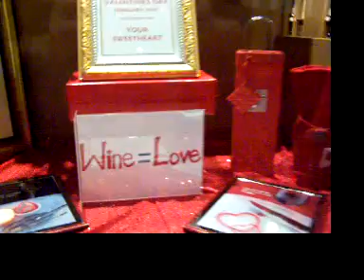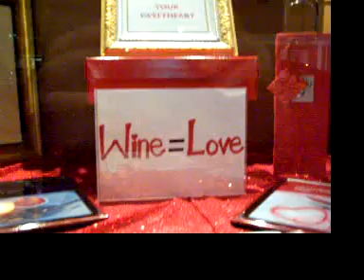Saturday Night at The Wine Store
It's 50 degrees on Saturday night in Morristown as our thoughts turn to food and wine. Live from Gabriel's Wines is Maribeth Doran decorating the windows and Jack Guerriero standing in front of his Neapolitan-style restaurant while talking to customers.

This Valentine's Day, it's all about the love for you and your sweetheart at Gabriel's Wines. Filmed on January 14, 2007.